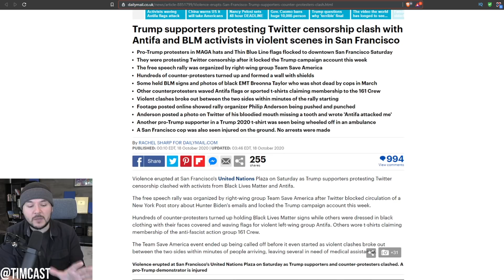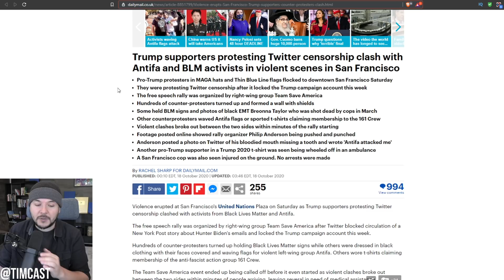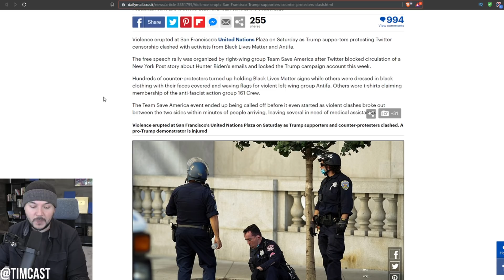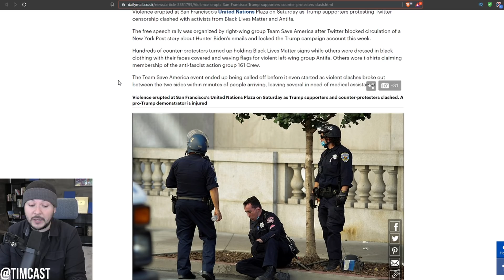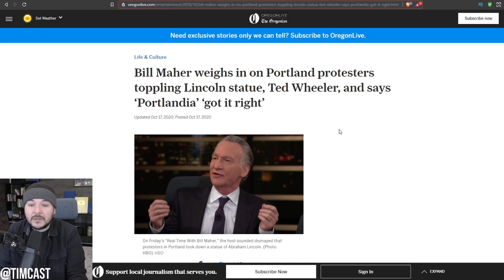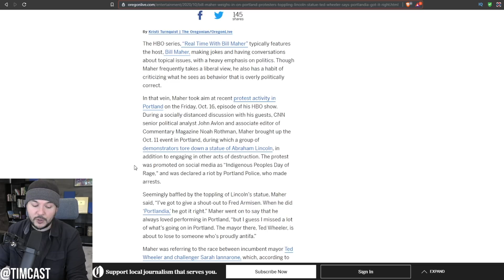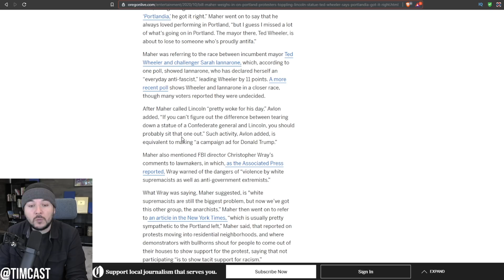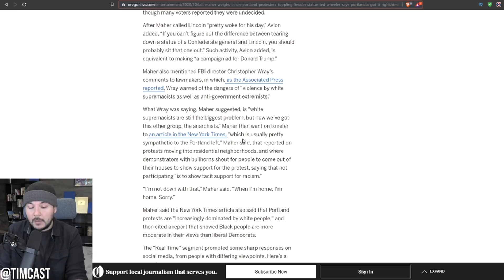Antifa Attack Man For Protesting Censorship Knocking His Teeth Out, Antifa Is PRO FASCIST